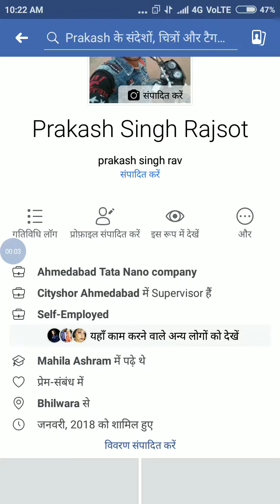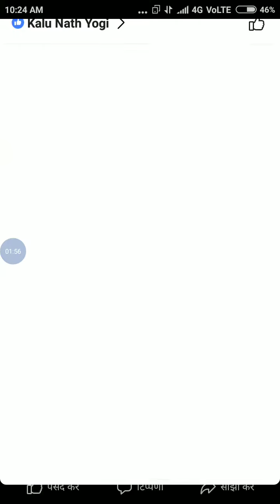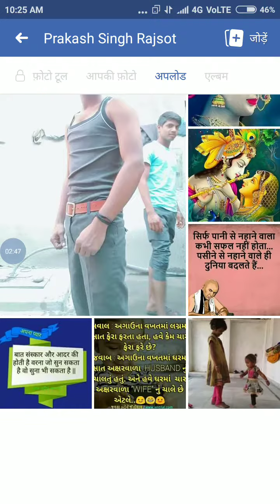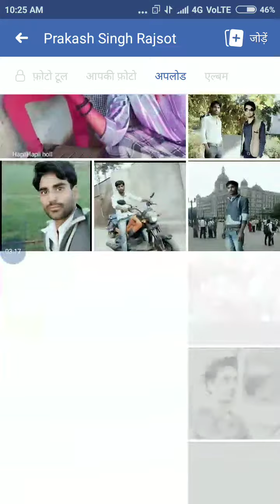Prakash singh rav